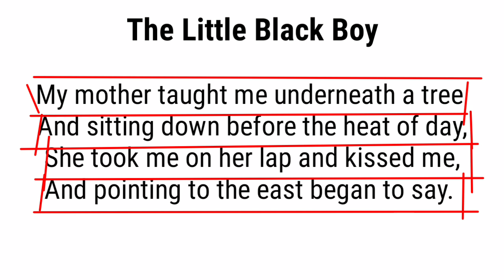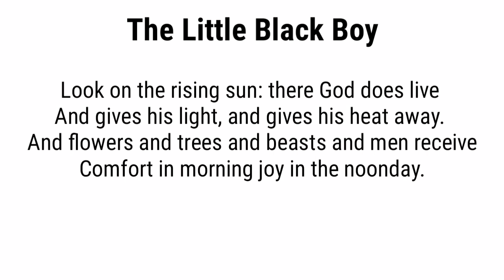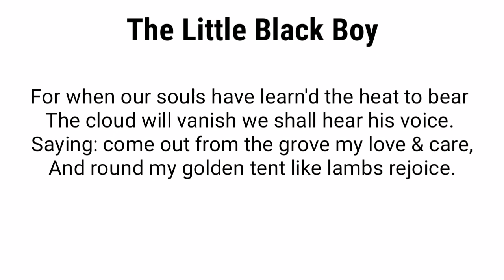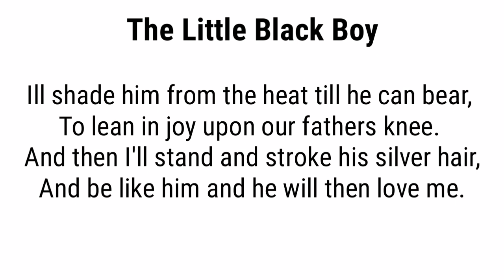songs of Innocence by William Blake | A Little black boy